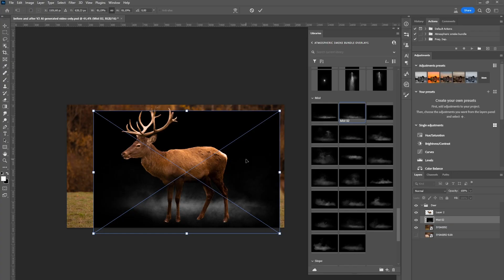Exkluzivní balík kouře - 157 overlayů a 123 brushů pro Photoshop a Affinity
Tento balík obsahuje Českých videonávody (40 min) ve kterým vám ukáži tajemství realistických výsledků.

Balík kouře je kolekce 123 kouřových štětců a 157 kouřových překryvů, které vám pomohou vytvářet úžasné mlžné efekty v Photoshopu nebo Affinity Photo. Můžete je použít k dodání dramatičnosti, tajemství, nálady a kouzla svým snímkům / grafiky. Ať už chcete vytvořit tajemný portrét v kouři, ohnivou explozi, mlžnou krajinu nebo zářící neonový nápis, sada Kouř obsahuje vše, co potřebujete.